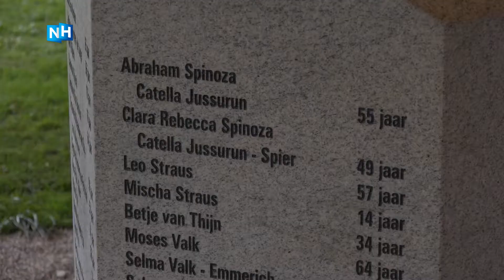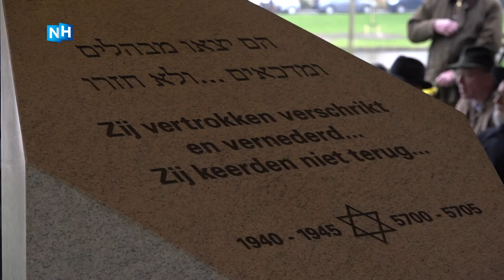123 Joodse Bloemendalers herdacht met eigen monument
In navolging van veel gemeenten in de regio heeft ook Bloemendaal nu ook een eigen monument om de Joodse slachtoffers van de Holocaust in de Tweede Wereldoorlog te herdenken. Het beeld staat achter de dorpskerk aan het Wildhoefplantsoen in Bloemendaal.